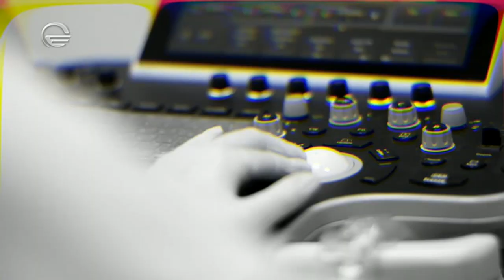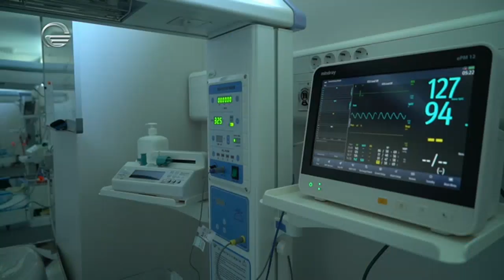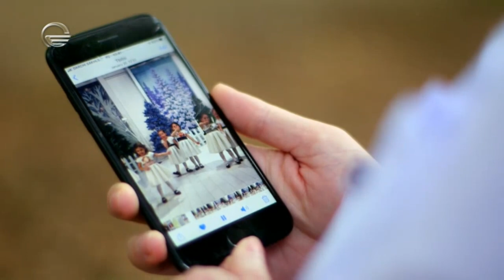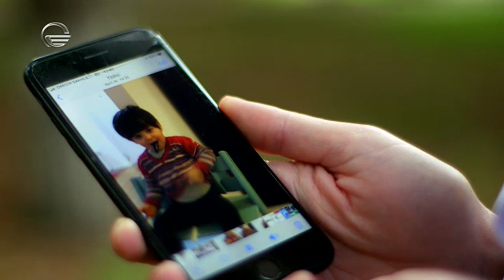უცნობი გმირები - 17 მაისი, 2020 წელი